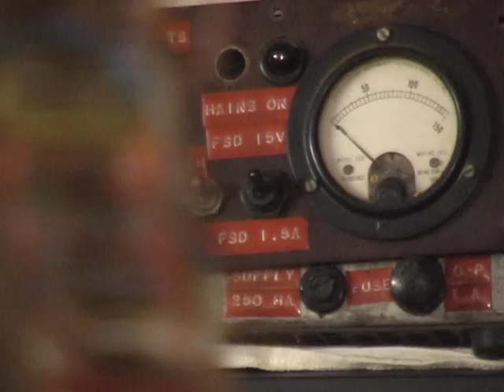Penfold Gate - Beginner Robotics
The original version of Penfold Gate's Beginner Robotics - available once more after a messy legal battle. Please enjoy responsibly.